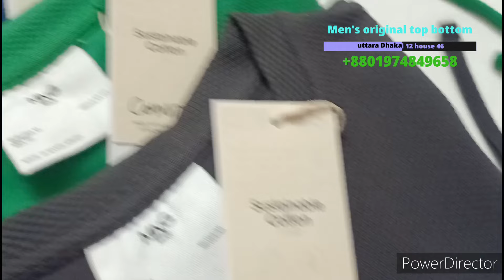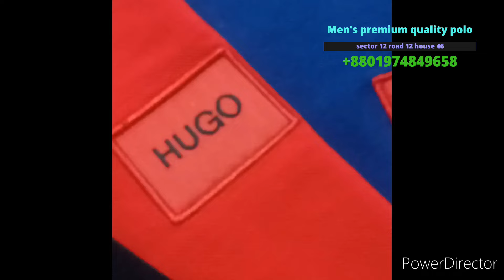Men's exclusive showroom item wholesale. Polo,round neck,denim /twill, boy's polo all real video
Head office & products location :
Uttara
sector - 12, Road - 12, House - 46
Dhaka,  Bangladesh